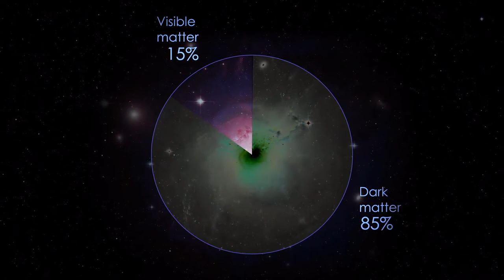Hubble Views Galaxy Lacking Dark Matter (NGC 1052-DF2)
NASA's Hubble Space Telescope took an image of a bizarre, ghostly looking galaxy called NGC 1052-DF2 that astronomers calculate to have little to no dark matter. This is the first galaxy astronomers have discovered to be so lacking in dark matter, which is thought to comprise 85% of our universe's mass.